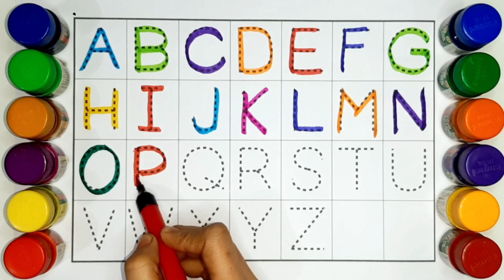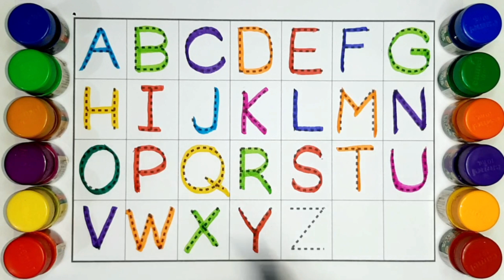A for Apple,B for Ball, Alphabets, छोटे बच्चों की पढ़ाई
Description
tunntunntv tunn tunn tv
tunn tunn mam
tunn tunnmam
writing abc
learning abc

apple song
abcd
abcd song
a for Apple b for ball
abcd rhymes
a se anar
abc song
Hindi varnamala
anar
phonics song
capital
a for Apple song
hindi varnmala
k se kabuter kha se khargosh
anar aam
ka kha ha gha
आइई
हिंदी वर्णमाला
abcd abcd
anar aam imli
 कबूतर
abcd poem
hindi rhymes
कखग हिंदी
a anar
abcd song
ginti कखग
alphabet
asana
barakhadi
hindi alphabet learning
hindi letters
hindi swarmala
a आ
बालगीत
atoz
balgeet
k se kabuter
nursery rhymes